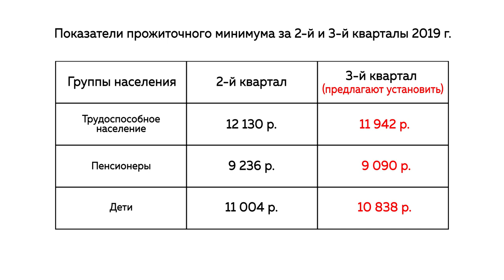В Минтруде задумались о снижении прожиточного минимума для россиян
Федеральное министерство труда предложило снизить прожиточный минимум для россиян. В среднем показатель хотят уменьшить на полтора процента. Причина такого решения – понижение цен на продукты из потребительской корзины. Что думают  по этому поводу горожане и экономисты?